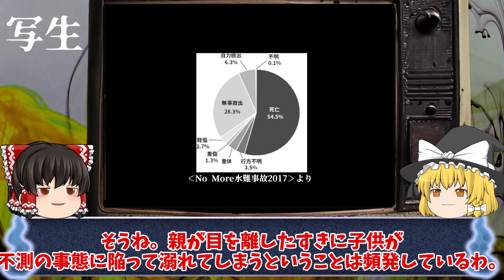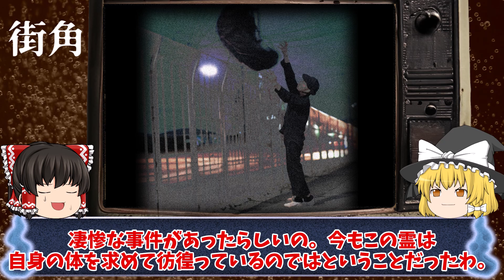人知を超えた怖すぎる心霊写真10選第八幕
いつも「怖狩村」を応援いただいてありがとうございます。

今回は「人知を超えた怖すぎる心霊写真10選第八幕」です。

じわじわくる恐ろしい心霊写真や心霊体験談を,ゆっくり霊夢とゆっくり魔理沙の解説でご体験ください～

【お世話になってる素材】
◆効果音ラボ様